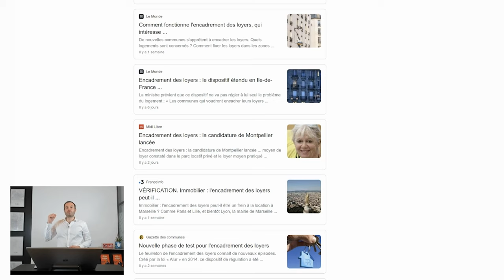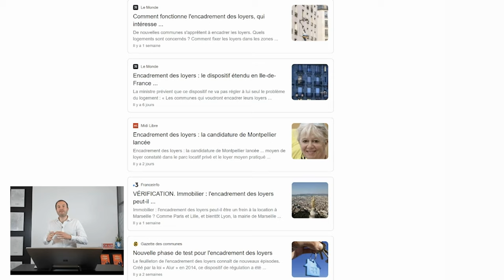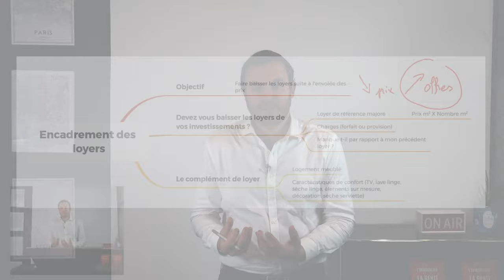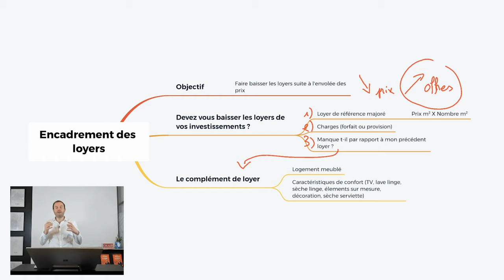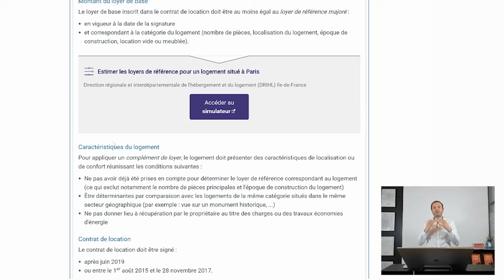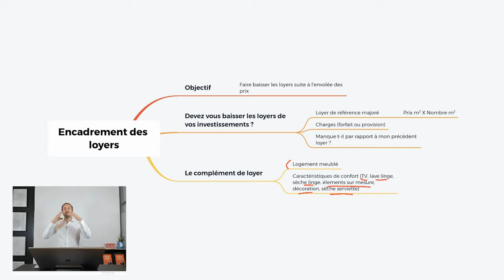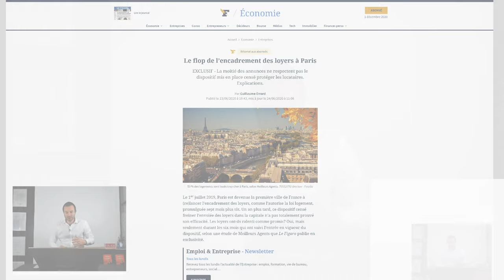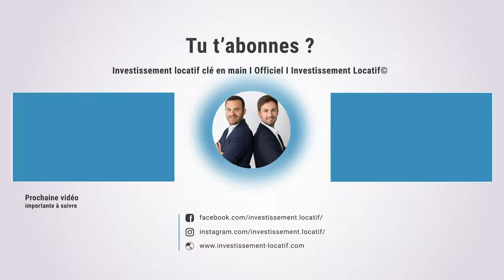Encadrement des loyers : Est-ce la fin des investissements rentables ?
L'immobilier est aujourd'hui l'un des vecteurs de richesse les plus privilégiés par les Français. Cependant, on remarque que les prix de l'immobilier ont depuis quelques années augmenté. Quelle est l'évolution des prix de l'immobilier ? Est-il toujours propice d'investir aujourd'hui ? Je partage tout cela avec vous dans cette vidéo.

0:00 Intro
1:20 Encadrement des loyers : L'objectif
3:00 Evolution des prix de l'immobilier en France
5:23 Faire une bonne affaire
8:30 Comment acheter un bien immobilier avec un taux d'endettement élevé

Bon visionnage.